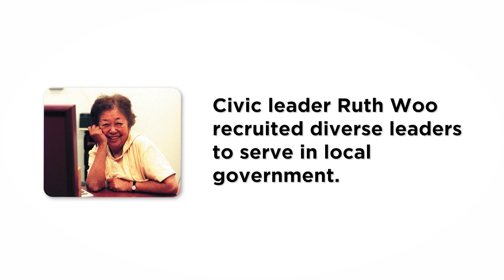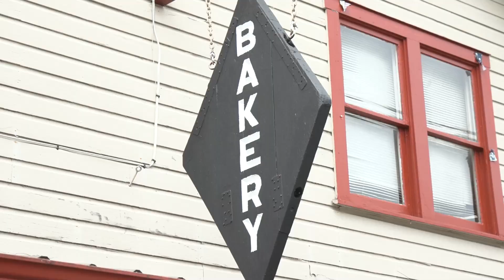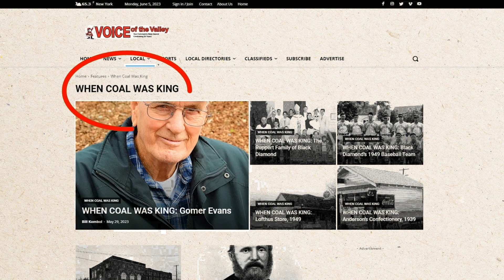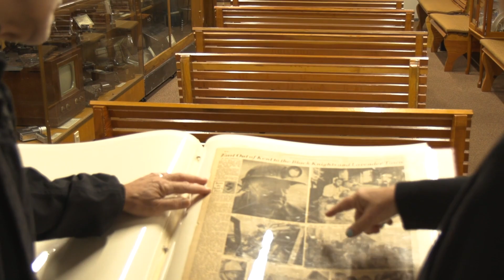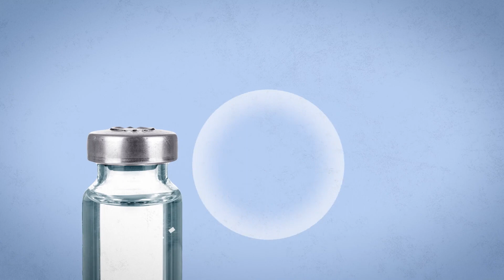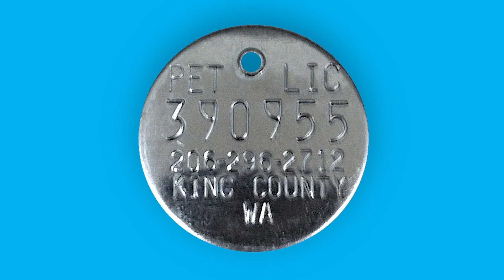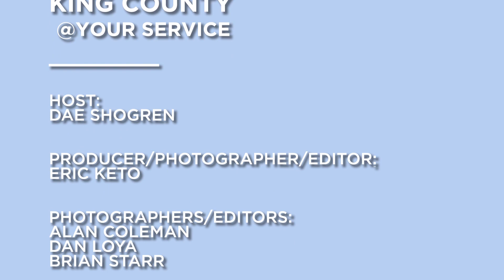King County @ Your Service - July 2023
Visit a new park, meet a local historian, and don't forget to license your pet. Host Dae Shogren delivers a roundup of KCTV's latest stories.

00:40 - Visit the new Van Doren's Landing Park in Kent
05:37 - Meet the Ruth Woo Fellows
07:50 - Connecting families with social services
10:36 - Visit a local history museum
13:25 - Loop!
15:54 - How do vaccines work?
17:46 - License your pet